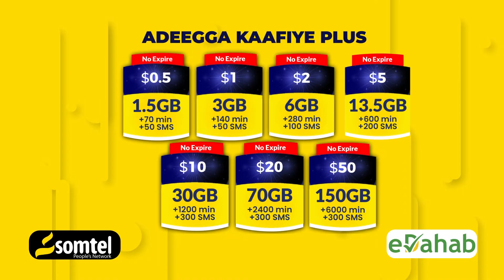Xukun dil ah oo saakay lagu fuliyay Aadam Cali Cabdi iyo Maxamed Geedow